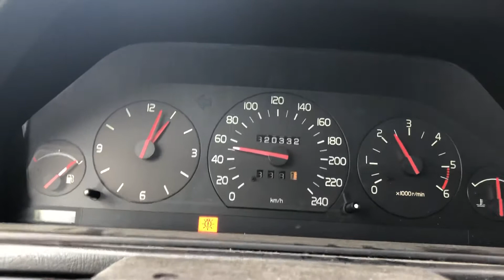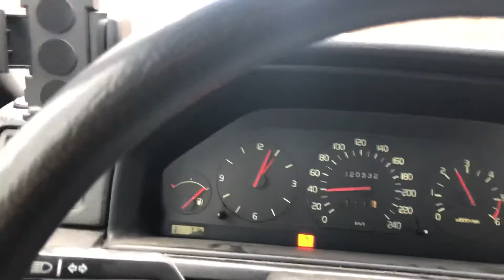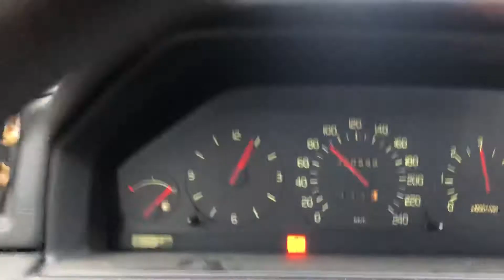1994 Volvo 945 D24TIC driving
Driving my nice old 940 Turbo Diesel Intercooler wagon in my home country